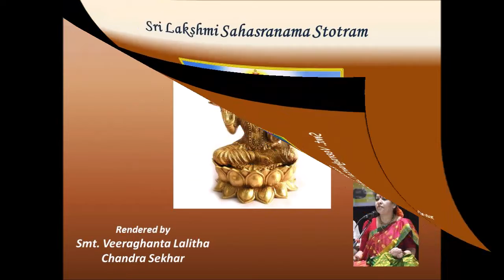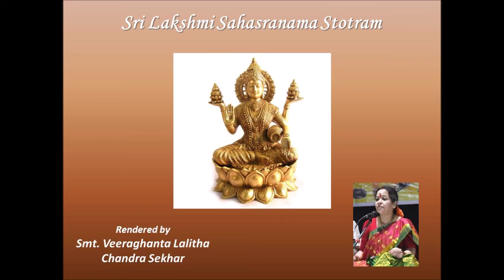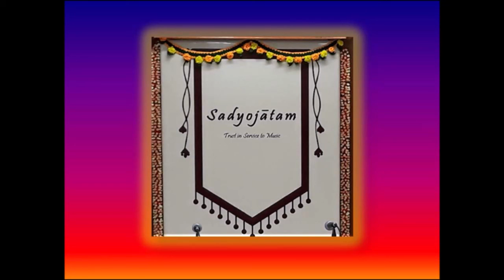Sri Lakshmi Sahasranama Stotram - Rendered by Smt. Veeraghanta Lalitha Chandra Sekhar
Presents  SRI LAKSHMI SAHASRANAMA STOTRAM